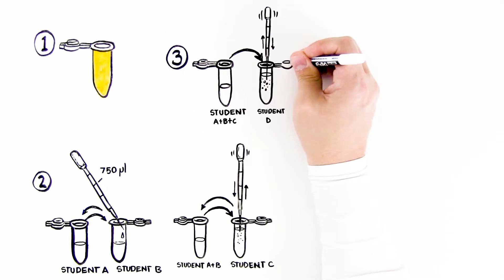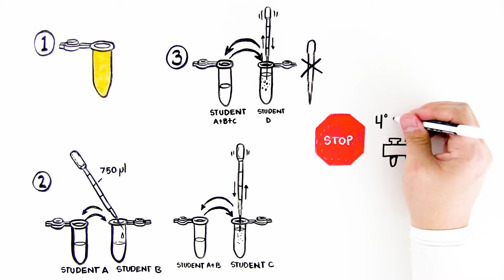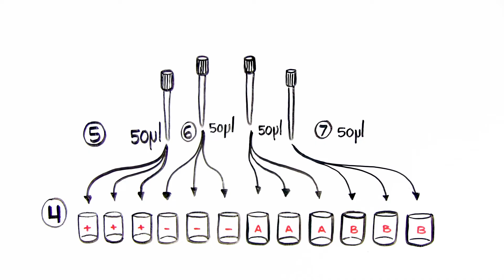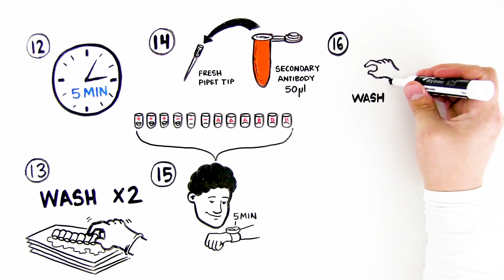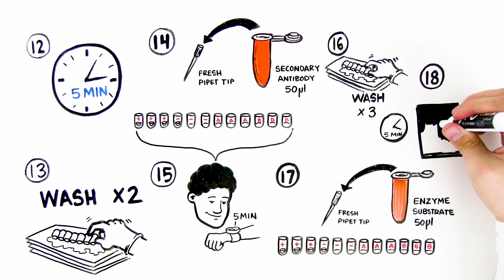ELISA Immuno Explorer Kit Student Activity Video Quick Guide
Students and educators, follow along with Protocol I: Tracking Disease Outbreaks for the ELISA Immuno Explorer Kit (1662400EDU). Click Show More for manual/guide information below ⬇️

👉 This video corresponds to the following guide/manual versions.

Instruction Manual (4110175 Rev E), pages 23-25 (ELISA for Tracking Disease Outbreaks Quick Guide) and 31-34 (Protocol I: Tracking Disease Outbreaks)

👉 Look at the bottom left of the back cover for the document identification number and revision/version.

*** Know of a YouTube video or channel helpful to life science students and teachers?

Bio-Rad Explorer's YouTube channel is a hub of educational videos from Bio-Rad and the life science education community.

Bio-Rad Explorer synergistically brings about change in hands-on science learning and provides educators with easy-to-use and reliable research-quality kits, equipment, reagents, and curricula, helping educators to stay on the cutting edge. Most Bio-Rad products used for K-12 and undergraduate classes are eligible for the EDU discount.